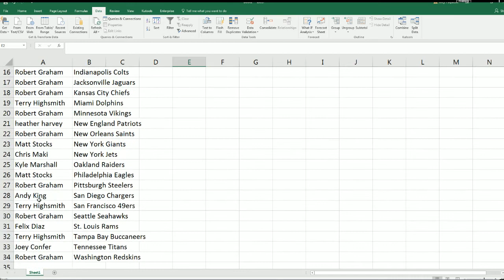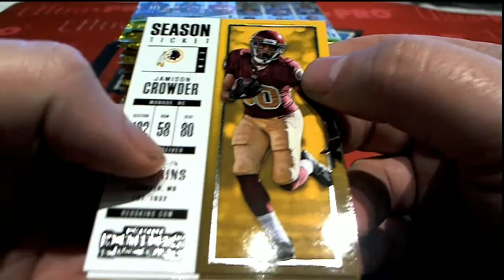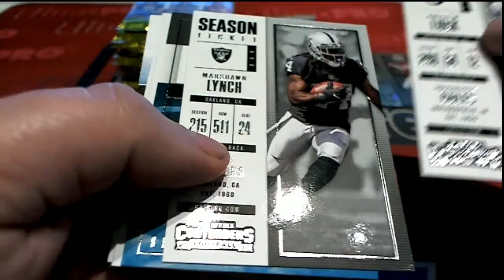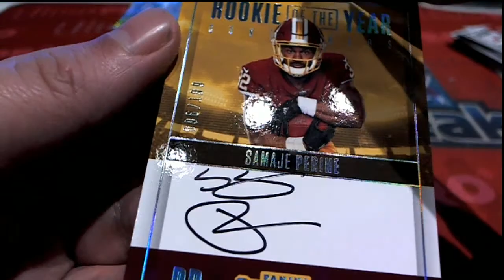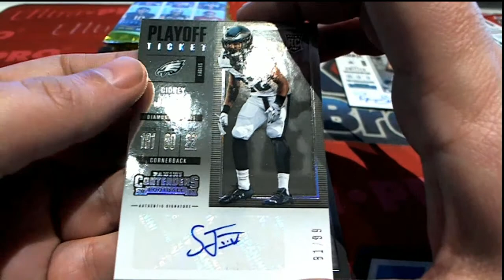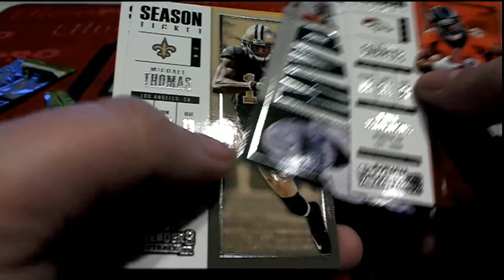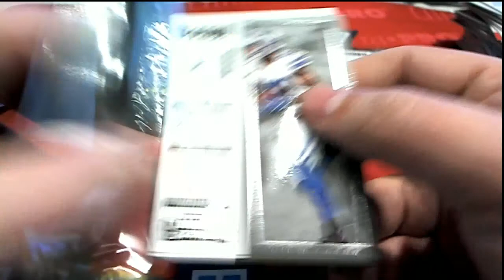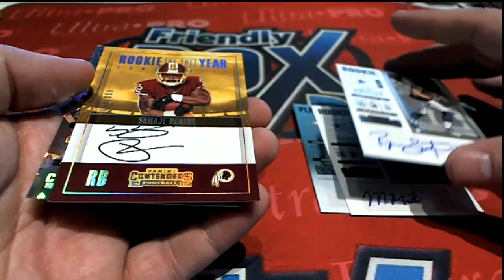2017 Panini Contenders Football ID 17CONTEND341